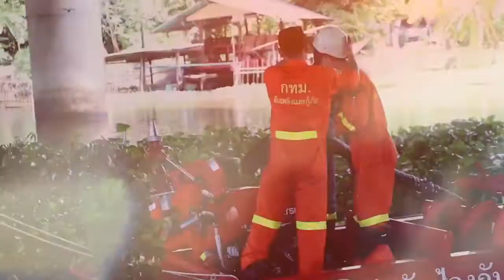การป้องกันอัคคีภัยเบื้องต้นของดับเพลิงลาดกระบัง2(03กันยายน 2559)กู้ภัยหัวใจแกร่ง (เมโทรทีวี) part3